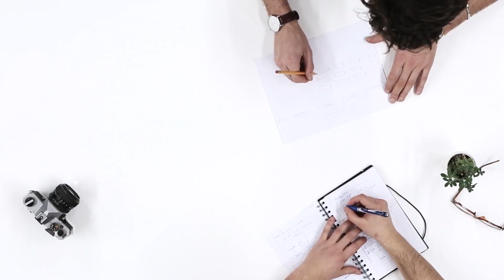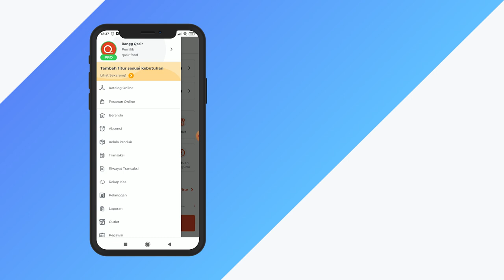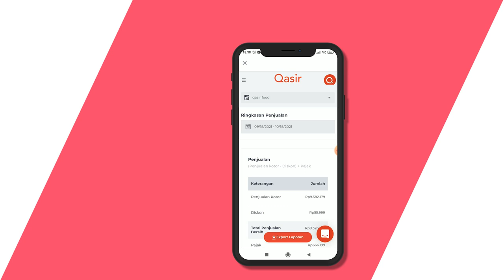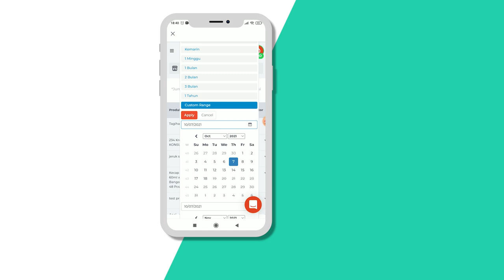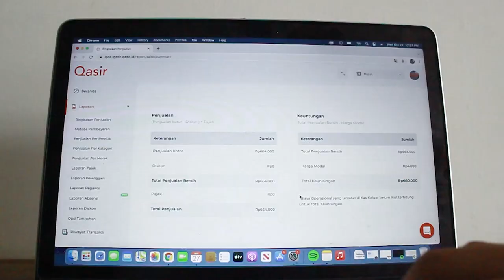APA SAJA LAPORAN PENJUALAN LENGKAP DI QASIR PRO? CEK DI SINI!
Yang namanya pemilik bisnis, pasti kamu mau mengetahui seluk beluk dan riwayat penjualan di tokomu tanpa dibatasi, kan? Untuk itu Qasir Pro telah menyediakan laporan penjualan lengkap untuk kamu. Jadi, meski kamu nggak jago akuntansi atau soal keuangan, jangan khawatir, kamu juga bisa mengelola usaha kalau kamu pakai Qasir Pro.

Info aplikasi dan mesin kasir hubungi Customer Success Manager Qasir

🛠  FITUR-FITUR QASIR

✔ Laporan Rinci
✔ Laporan Otomatis ke email
✔ Laporan Absensi
✔ Laporan Pegawai
✔ Riwayat Transaksi
✔ Produk Terlaris